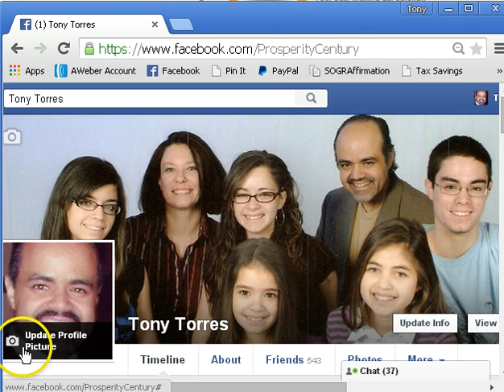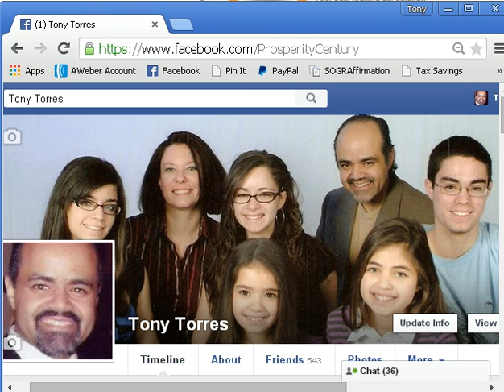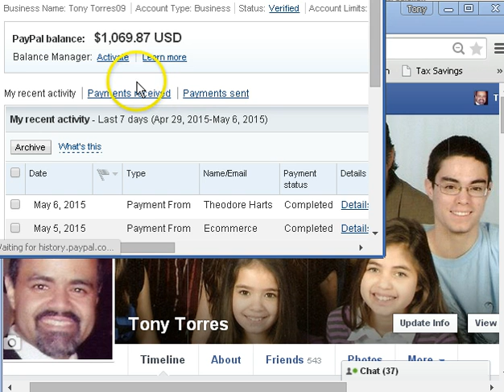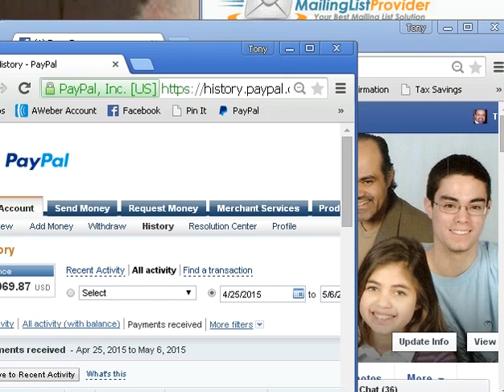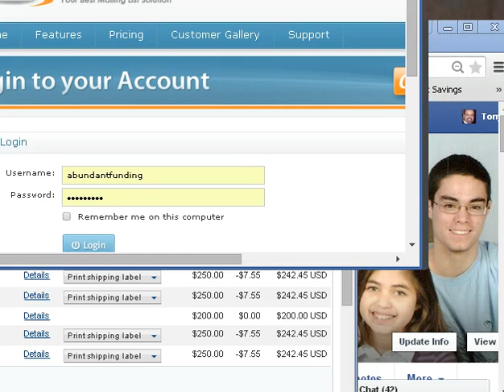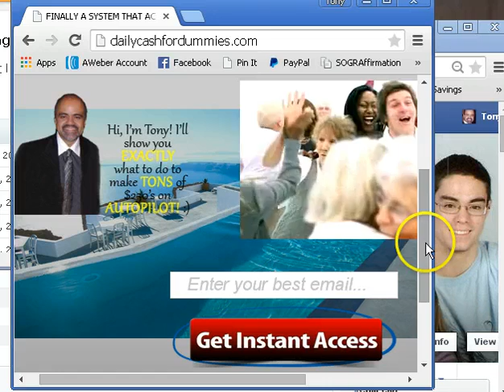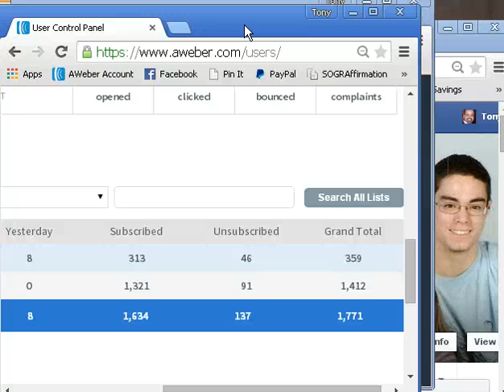$2750 In ONLY 11 DAYS! B.S. YOU SAY???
Let me teach you how to do email marketing the right way!